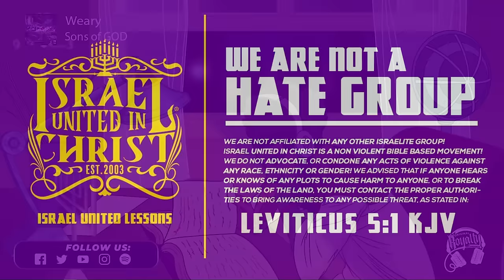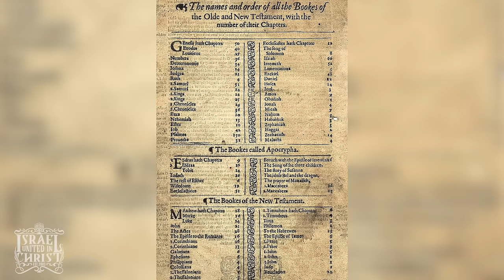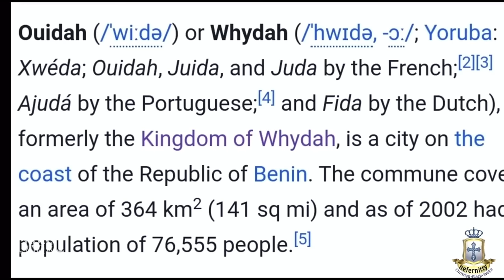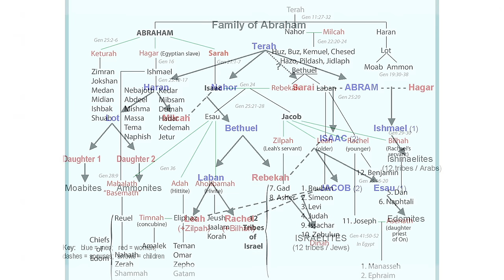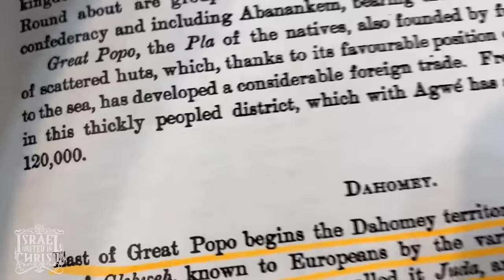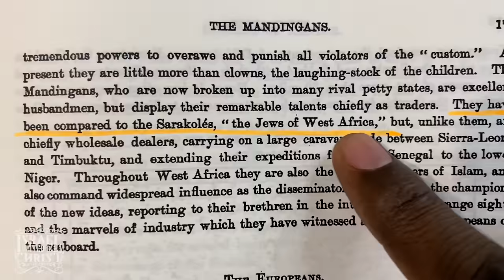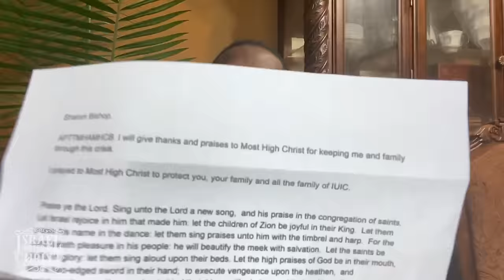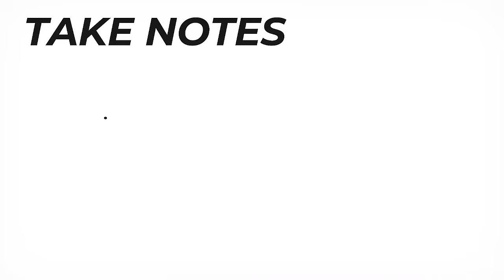IUIC | DEAR LYING CHRISTIANS; REAL JEWS IN AFRICA